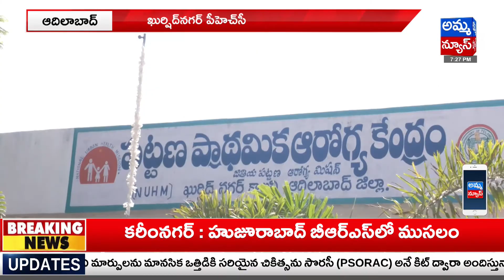Adilabad : కనీస వేతనాలు పెంచాలని ఆశావర్కర్ల ఆందోళన..! Asha Workers Concern | Amma News